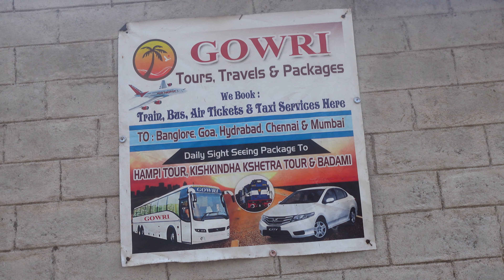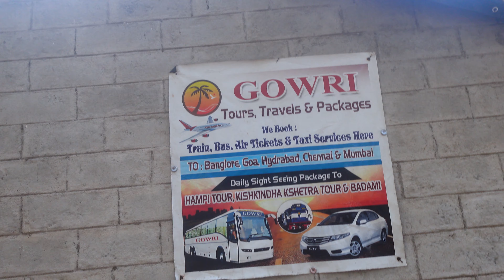Tranquil Escapes: Discover Gowri Nature Resort and Swimming Oasis in sanapur lake in Hampi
Nestled amidst the breathtaking landscapes of Hampi, Gowri Nature Resort invites you to embark on an unforgettable journey where tranquility and adventure intertwine seamlessly. Step into a world where lush greenery meets the rugged beauty of the mountains, offering a sanctuary for both body and soul.

At Gowri Nature Resort, immerse yourself in the serenity of nature. Wake up to the melodious chirping of birds and the gentle rustle of leaves as you unwind in comfortable accommodations designed to blend harmoniously with the surroundings. Whether you choose a cozy cottage or a spacious tent, each abode offers a peaceful retreat where you can rejuvenate and reconnect with the natural world.

But the true highlight of Gowri Nature Resort lies in its mountain swimming oasis. Picture yourself taking a refreshing dip in crystal-clear waters, surrounded by towering cliffs and lush vegetation. Feel the cool mountain breeze caress your skin as you swim amidst stunning vistas, creating memories that will last a lifetime.

For the adventurous souls, Gowri Nature Resort offers a plethora of outdoor activities to satisfy your craving for excitement. Embark on guided hikes through scenic trails, explore hidden caves, or test your skills with rock climbing and rappelling adventures. After a day of exploration, unwind by the campfire under the starlit sky, sharing stories and laughter with fellow travelers.

Whether you seek relaxation, adventure, or a bit of both, Gowri Nature Resort promises an unparalleled experience in the heart of nature. Escape the hustle and bustle of city life and immerse yourself in the pristine beauty of Hampi's mountainous terrain. Come, discover the magic of Gowri Nature Resort and create memories to cherish forever

** (Optional)  We will also share some information on resources available in case of emergencies while riding.**

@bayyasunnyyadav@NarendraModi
my Vlogging gears
Sony vlogging grip